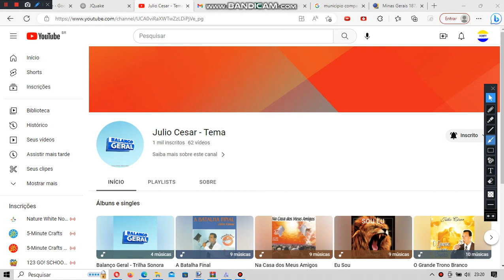999 Subs to 1K Subs Julio Cesar - Topic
- W H O T -